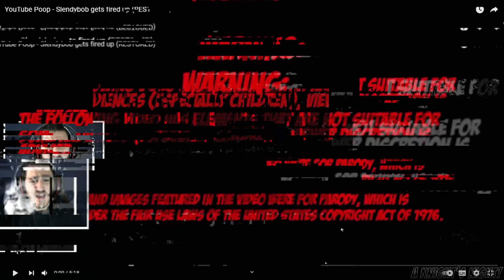EN KORKUNÇ SÜNGERBOB.EXE VİDEOLARI !! (Sakın İzlemeyin)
EN KORKUNÇ SÜNGERBOB.EXE VİDEOLARI !! (Sakın İzlemeyin).Bugün Korkunç Sünger BOB.EXE videolarına tepki videosu yaptık.Tepki videolarımıza devam ediyoruz.Güzel, eğlenceli ve komik bir video oldu. İyi seyirler...